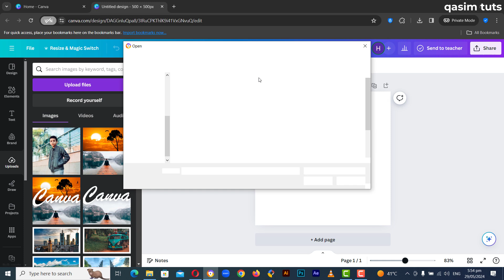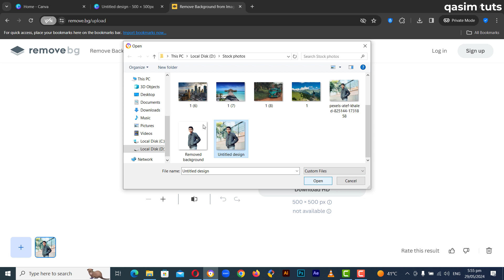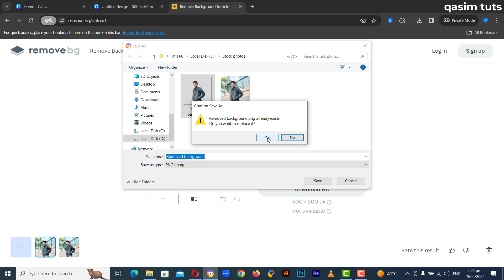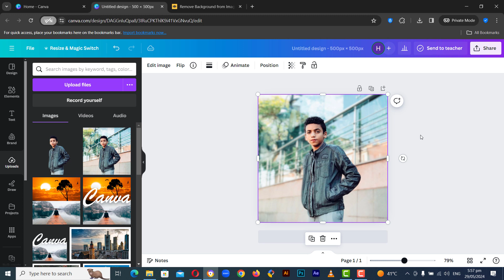How to blur Background in Canva | Learn Canva | Tutorial In Hindi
Hello Everyone..!!

Welcome To Qasim TuTs ..

In Todays Video We Will Learn How to Blur Background in Canva..

This is a complete step by step latest canva course 2024... If you're intrested to learn graphic design for beginners can canva tutorials..!! you come to the right place. Here we are helping students to learn computer courses free of cost.